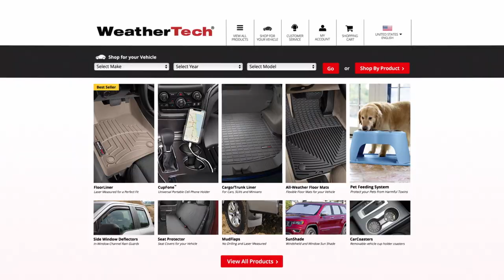Driveway Brush Off with the WeatherTech Pit Crew: WeatherTech Commercial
With our laser-measured FloorLiners, no drill MudFlaps, Cargo Liner, a BumpStep, and even Seat Protectors- WeatherTech has everything you need to keep winter out of your vehicle.